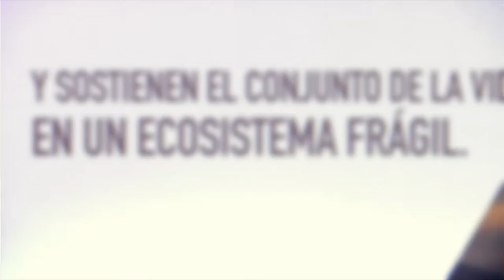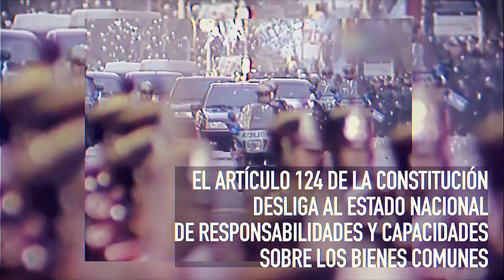¿Qué pasa con la extracción de Litio en Argentina?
¿Qué políticas definen hoy ElFinDelLitio en Argentina? ¿Cuáles son sus consecuencias? 🤔

🔋💥 La configuración empresarial y el marco legal que opera la explotación del litio consolida un escenario de presión extractivista y especulación que despoja territorios y vulnera derechos de las comunidades que los habitan.

Obtura las posibilidades de eslabonamiento productivo y participación local en la cadena de valor, reforzando un clásico esquema de dependencia y ecoimperialismo.

🔎"El fin del litio" es una iniciativa de la @rosalux_conosur, el colectivo audiovisual @VacaBonsai, el grupo de Geopolítica y Bienes Comunes (GYBC) y @sediasociacioncivil

Imágenes: @calmacine